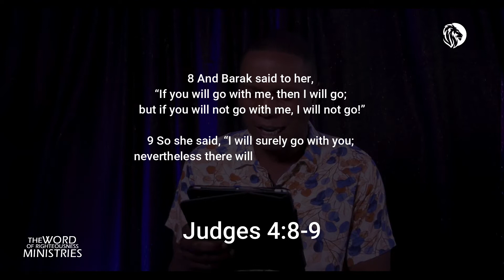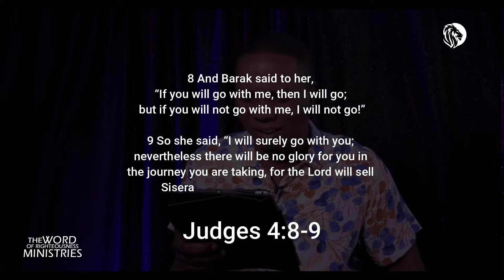Pray With Kola Emiola Today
@Kolaemiola we believe that there is good in all of us. We are raising positive, energetic, and passionate believers to spread the love of Christ. Join @kolaemiola and get connected with a community that will celebrate your victories and comfort you in your trials.